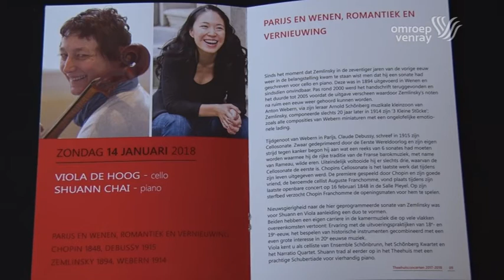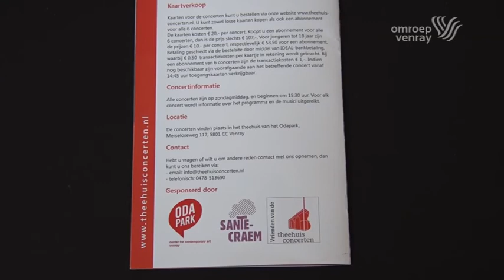Theehuisconcerten interview Kees Verheij